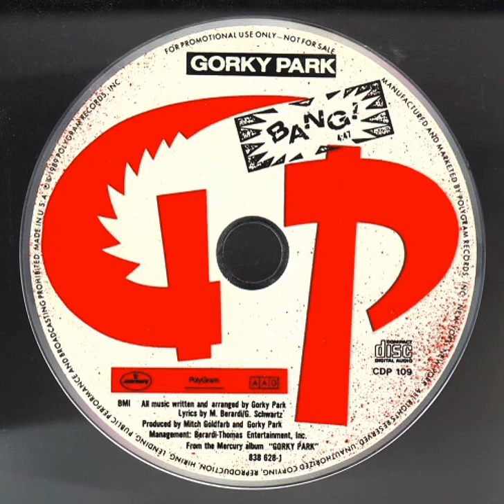Эксклюзив! Gorky Park - Bang (original disc single 1989) [Remastered audio]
Gorky park single Bang
Poligram records presents, CD disc
1989

Remastered version

Николай Носков - Вокал
Алексей Белов - бэк вокал, лидер гитара, соло гитара
Александр (Маршал) Миньков - бэк вокал, бас гитара
Александр (Ян) Яненков - соло гитара
Александр Львов - Ударные